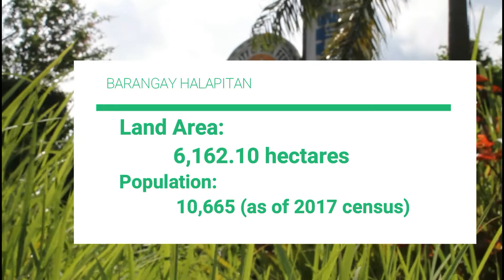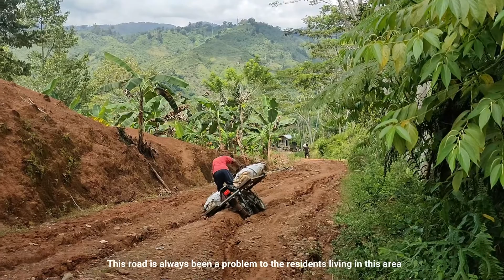Barangay Development Program: Brgy. Halapitan, San Fernando, Bukidnon